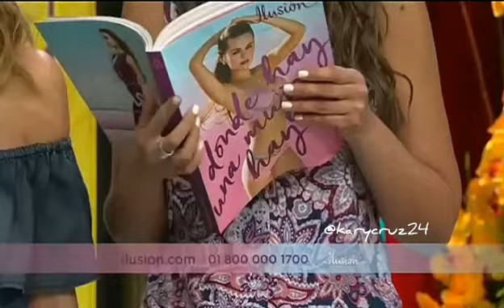Vanessa Claudio e Ingrid Coronado "Anuncio"😊